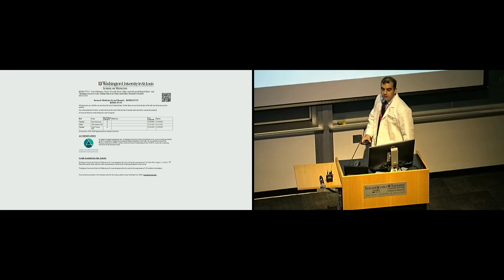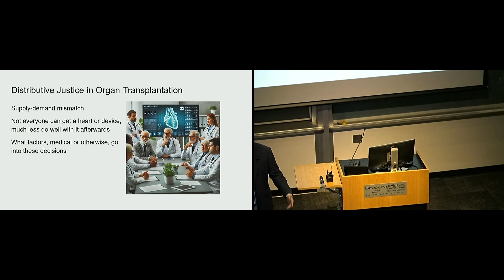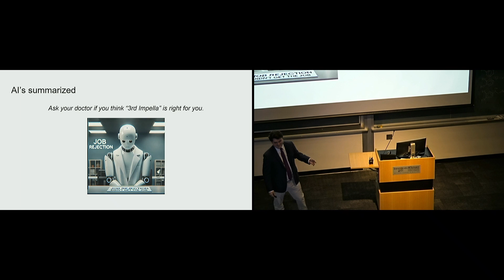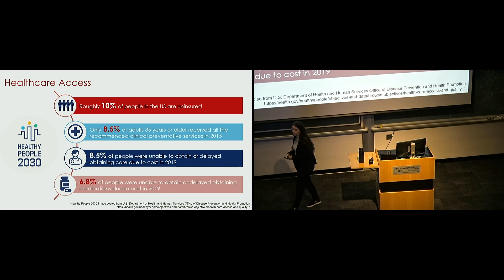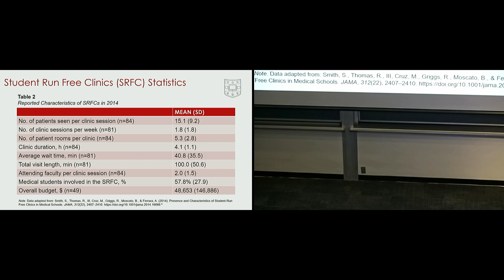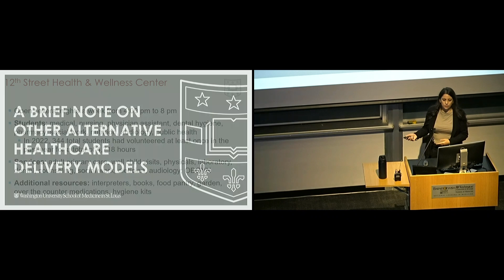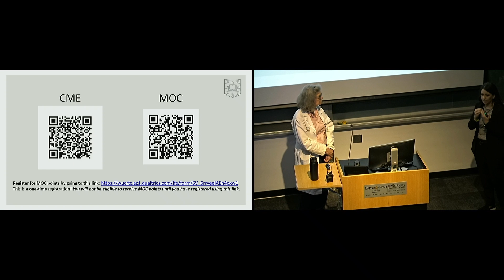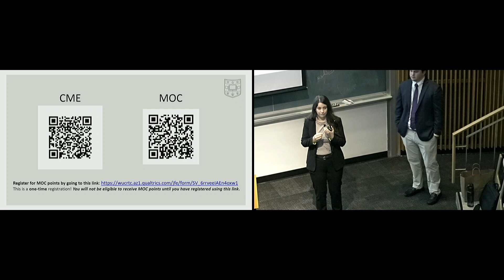8-1-2024 - Ethics and Advanced Heart Failure & Bridging Access to Care ...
“Last Christmas, I Gave You My Heart: Ethics and Advanced Heart Failure” (Vincent)

“Bridging Access to Care: Student Run Free Clinics and Other Alternative Models” (Cleavenger)

Speakers –
Kylie Cleavenger, MD, MPH and Justin Vincent, MD
PGY-3 Internal Medicine Residents

Senior Resident Series